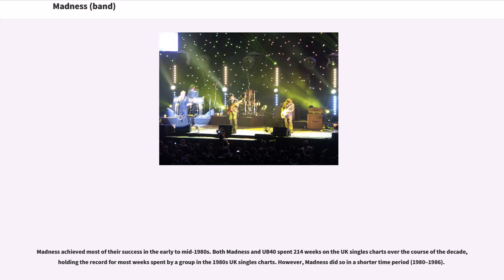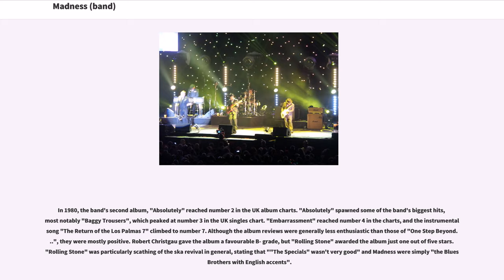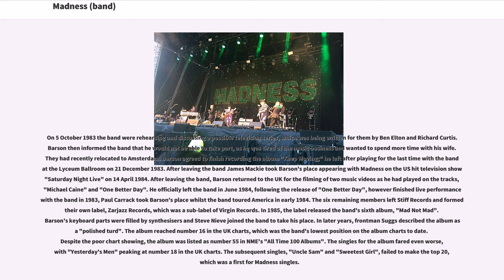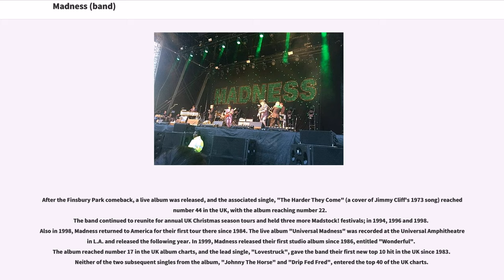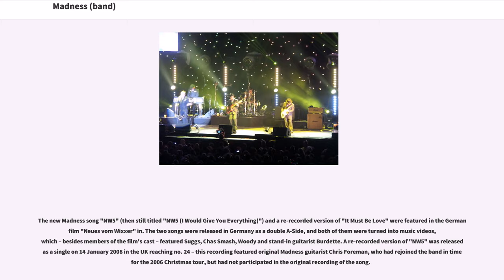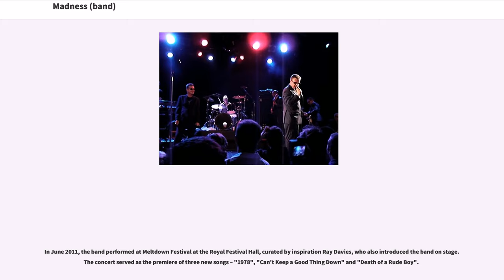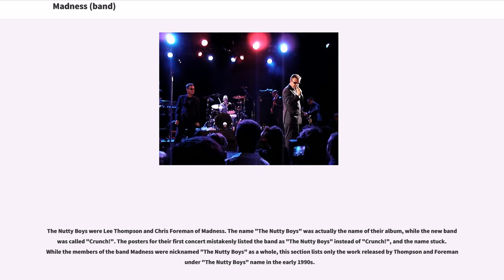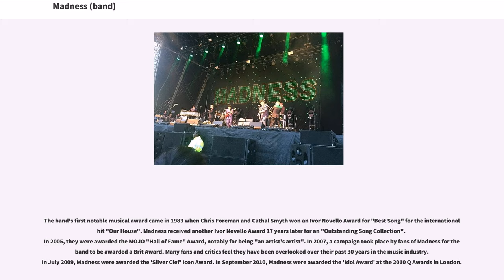Madness (band)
Madness are an English ska band from Camden Town, north London, who formed in 1976. One of the most prominent bands of the late-1970s and early-1980s two-tone ska revival, they continue to perform with six of the seven members of their classic line-up.

Madness achieved most of their success in the early to mid-1980s. Both Madness and UB40 spent 214 weeks on the UK singles charts over the course of the decade, holding the record for most weeks spent by a group in the 1980s UK singles charts. However, Madness did so in a shorter time period (1980–1986).

Madness have had 15 singles reach the UK top ten, which include "One Step Beyond", "Baggy Trousers" and "It Must Be Love", one UK number one single ("House of Fun") and two number ones in Ireland, "House of Fun" and "Wings of a Dove". "Our House" was their biggest US hit. In 2000 the band received the Ivor Novello Award from the British Academy of Songwriters, Composers and Authors for Outstanding Song Collection.

The core of the band formed as The North London Invaders in 1976, and included Mike Barson (Monsieur Barso) on keyboards and vocals, Chris Foreman (Chrissy Boy) on guitar and Lee Thompson (Kix) on saxophone and vocals. They later recruited John Hasler on drums and Cathal Smyth (better known as Chas Smash) on bass guitar. Later in the year, they were joined by lead vocalist Dikron Tulane.

This six-piece line-up lasted until part way through 1977, when Graham McPherson (better known as Suggs) took over the lead vocals after seeing the band perform in a friend's garden. Tulane went on to be an actor under the name Dikran Tulaine. Smyth, who le...